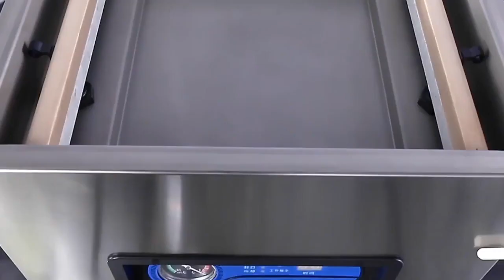Vacuum Packing Machine For Food Seafood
Vacuum Sealer Bags For Frozen Food Heat Seal Vacuum Packing Pouch
Aluminium Foil Bag Electric Vacuum Food Sealer
Vacuum Sealer for Plastic Bags Food Storage Snacks Freshness
Single Chamber Food Meat Fruit And Vegetable Vacuum Sealer
Steak Seafood Vacuum Pack Sealer Shrimp Meat Vacuum Packing Machine

3D Powder Mixing Machine,
Industrial automatic horizontal animal pig feed mill mixer
3D industrial mixing tanks,